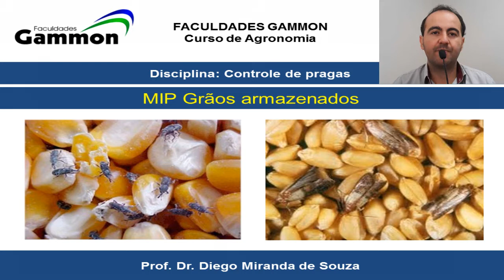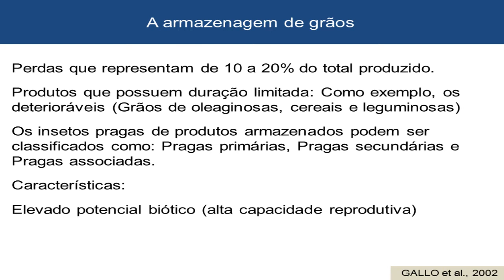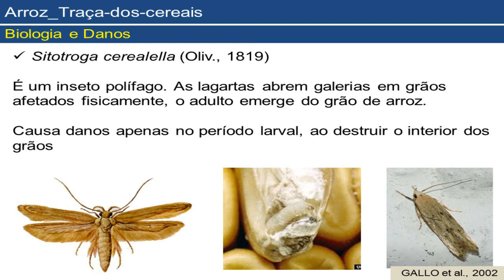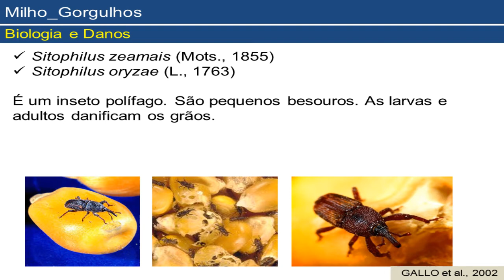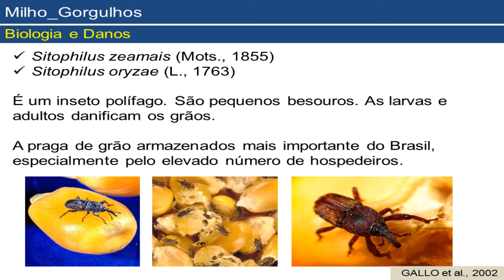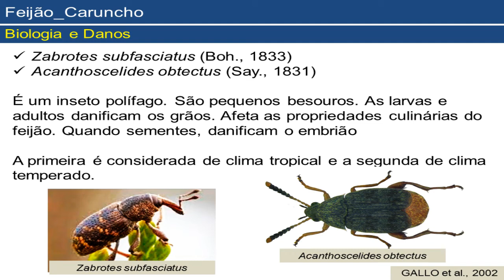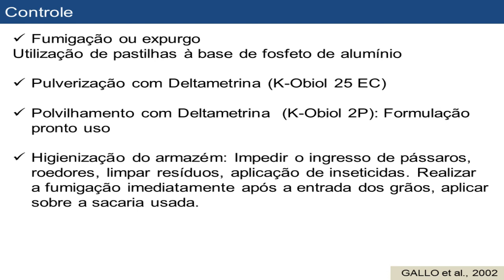Manejo Integrado de Insetos Pragas dos Grãos Armazenados _ MIP Grãos Armazenados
Aula sobre o Manejo Integrado de Pragas de grãos armazenados.